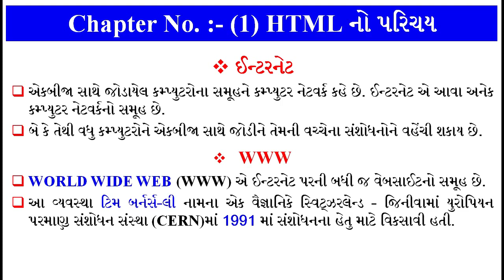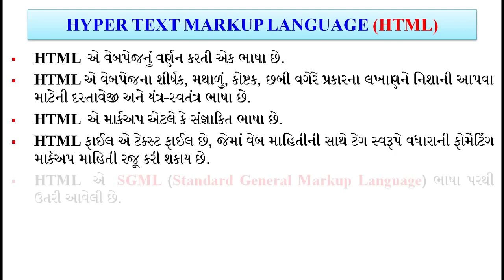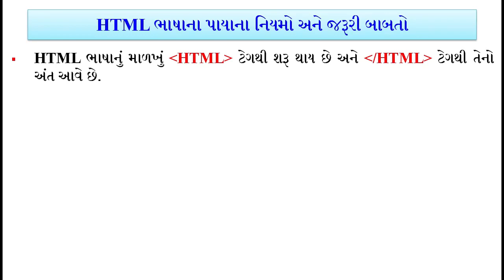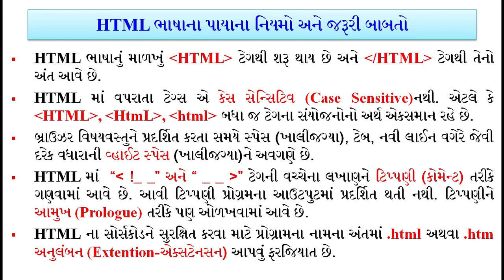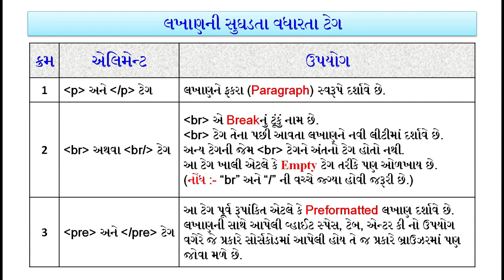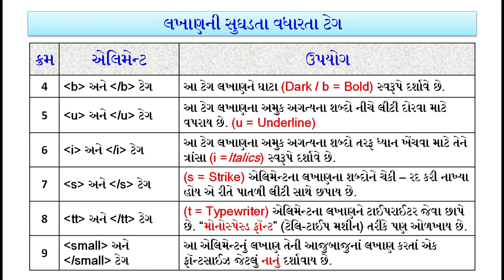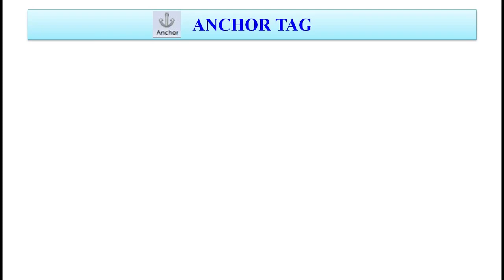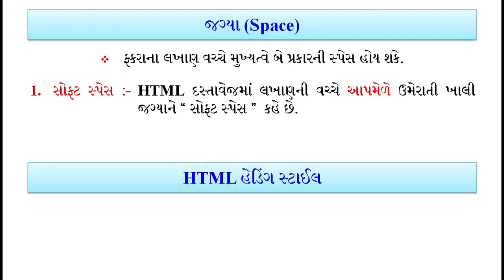STD 10 COMPUTER LESSON 1